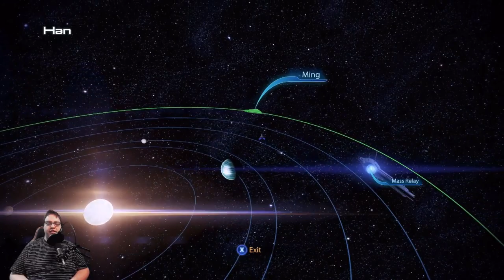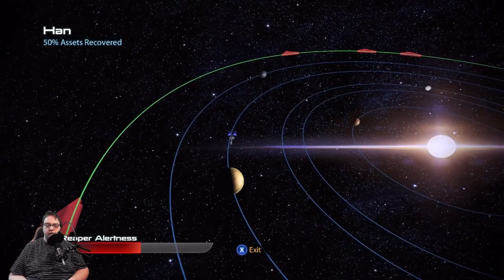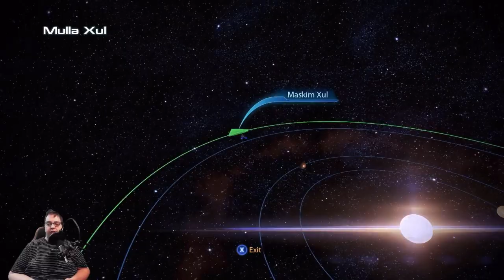Mass Effect 3 Soldier Series Ep 5: Aralakh Company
Welcome to the Mass Effect 3 Soldier Series, where we dive into the various military units and organizations featured in the iconic video game trilogy. In this episode, we'll be focusing on Aralakh Company, one of the most renowned mercenary groups in the galaxy. Join us as we explore their history, achievements, and impact on the Mass Effect universe. Grab your omni-tool and get ready to delve into the world of Aralakh Company!